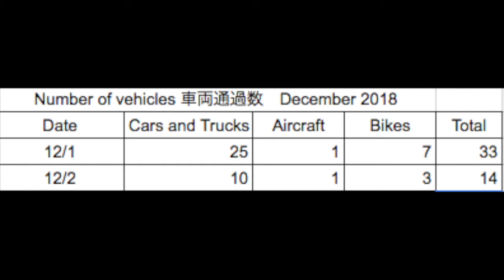20181202 怪しいタクシーや散らばるゴミ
ヘリコプターの音。カーブの坂の途中にある家の前でスピードを落とすタクシー。
禁止されている焚き火をしたりゴミが散らかっている不穏な状態。

0:02　週末に現れる男女。
0:17　禁止されている焚き火をする家が左にある。
0:34　ゴミが捨てられている不穏な状態。
0:40　ヘリコプターの騒音。
0:54　タクシーが家の前で速度を落とす。